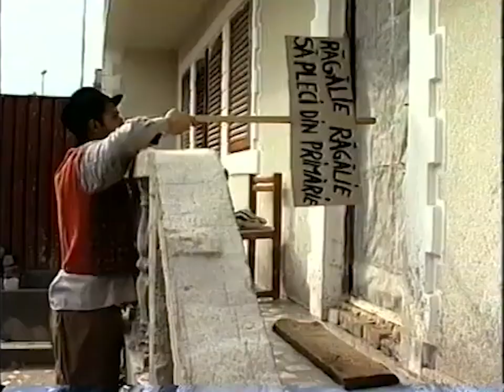Ră-gă-lie, iar la primărie!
Primarul reales de popor - Grupul Vouă (1999)